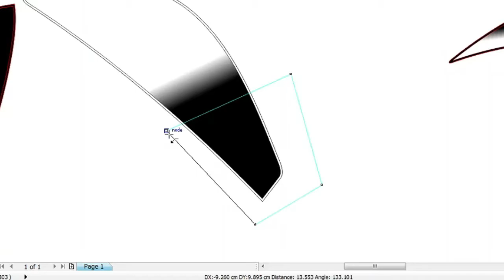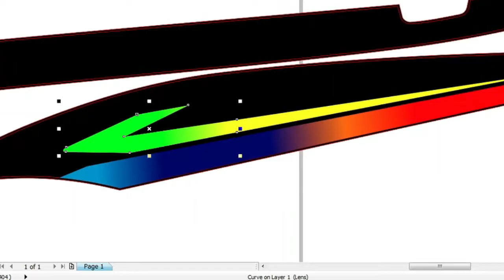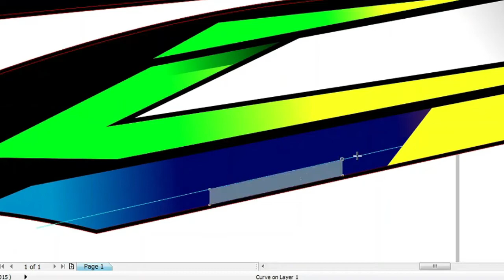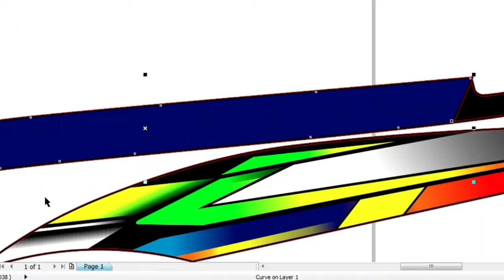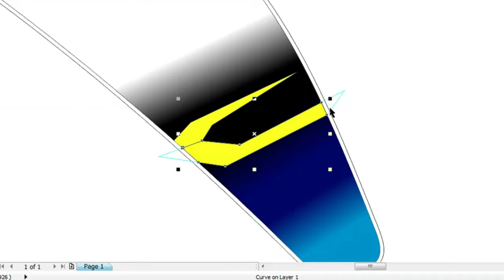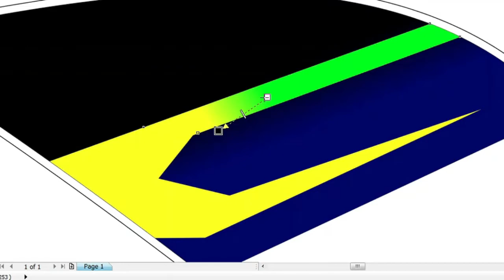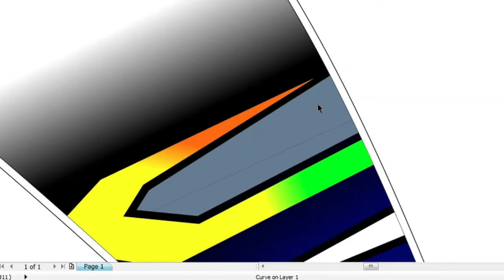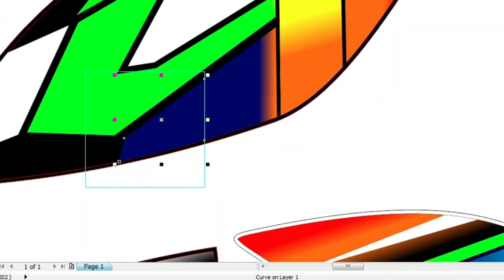Desain sticker striping concept road race di Mio GT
kali ini saya hanya mengilas sedikit proses desain sticker striping motif road + hasil terpasang nya

desain sticker striping
desain sticker decal
desain vector
desain graphich
pemasangan sticker striping
pemasangan sticker decal

info orderan langsung saja DM di Instagram saya, klik link yang ada di bawah ini